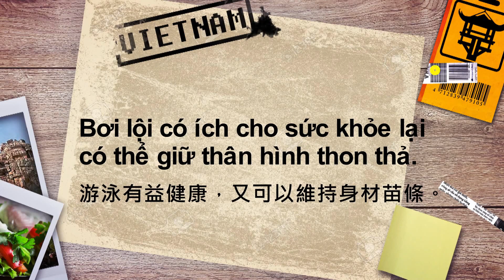游泳│《語言學習》飛越世界GO【第十六集】